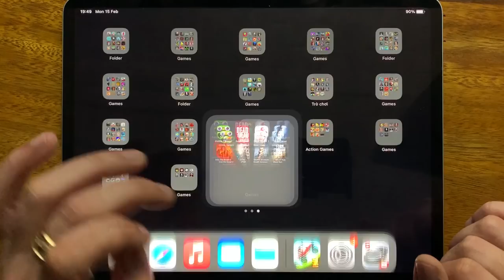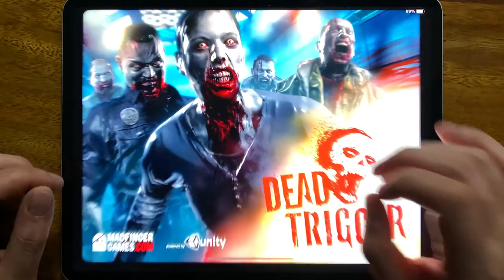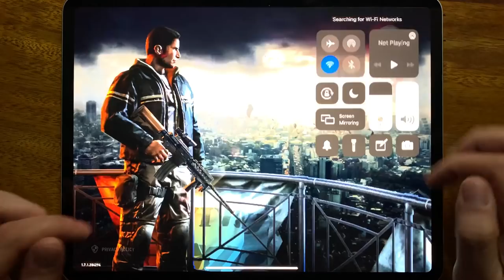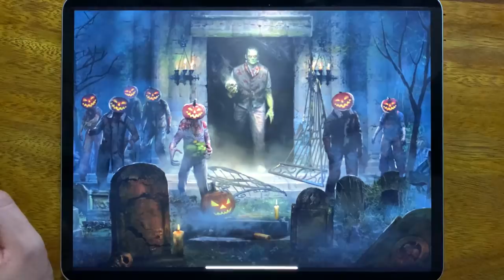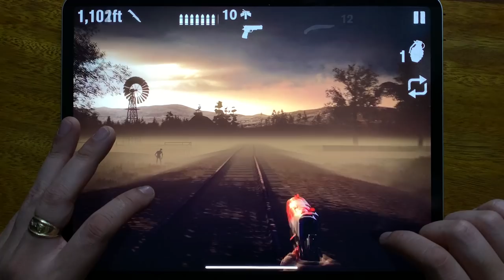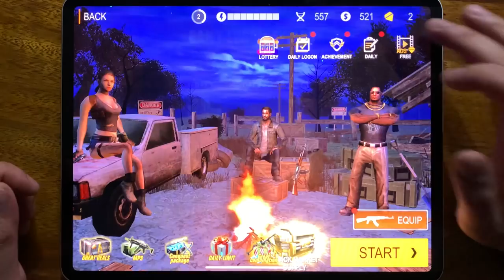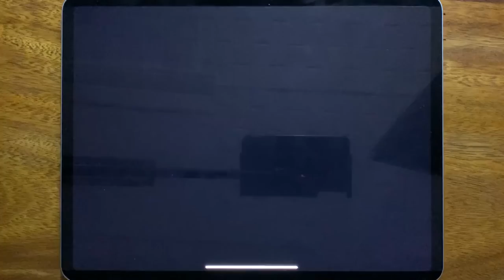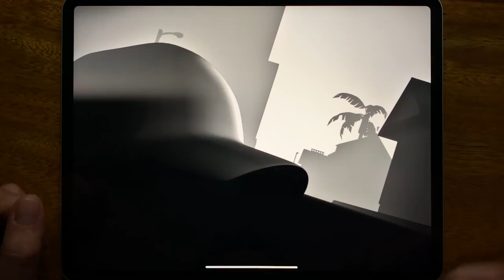Zombie Tsunami, Dead Trigger, Dead Trigger 2, Dead Target, Into the Dead 2, ZF3D, Death Invasion...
Zombie Tsunami, Dead Trigger, Dead Trigger 2, Dead Target, Into the Dead 2, ZF3D, Death Invasion, Dead Run